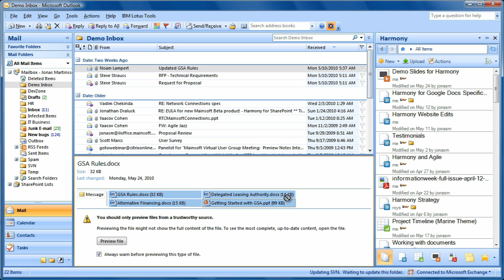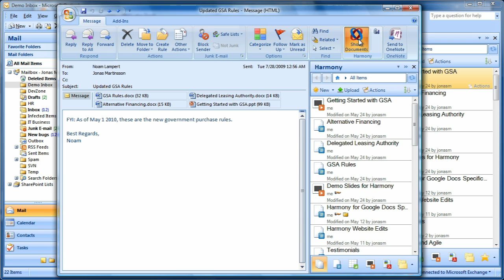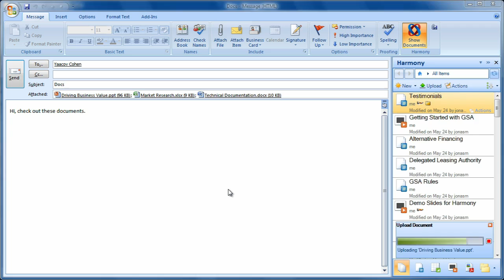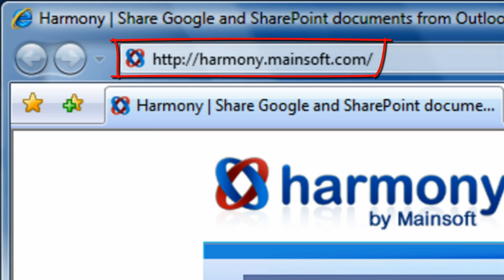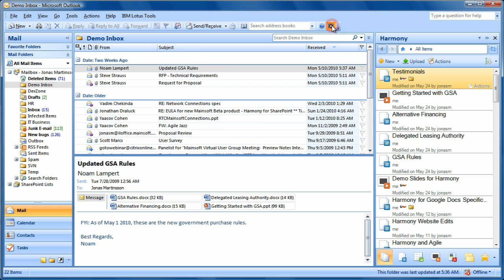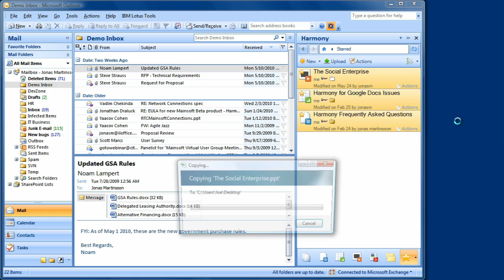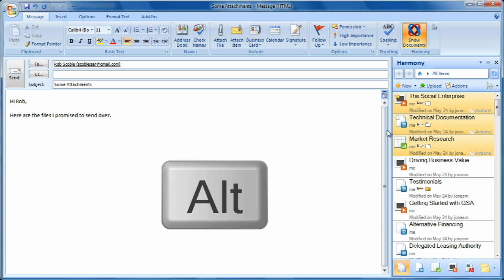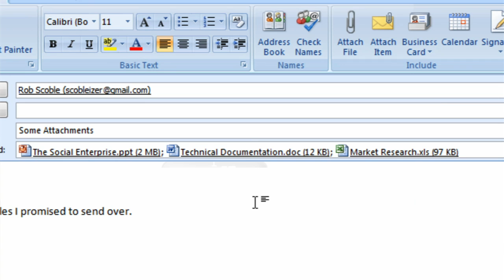Mainsoft: Bringing Google Docs into Outlook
Are you stuck using Microsoft Outlook for email, but want a better way to share documents and collaborate with your coworkers?

Harmony by Mainsoft brings the cloud to the desktop by incorporating a free sidebar within Outlook. Attachments are replaced with links, so that regardless of the software they're running, an email recipient can always open the relevant document.

In this interview, Mainsoft's CEO, Yaacov Cohen, talks about integration points between Outlook and Google docs and the steps his company is taking to bring the cloud to email users everywhere.